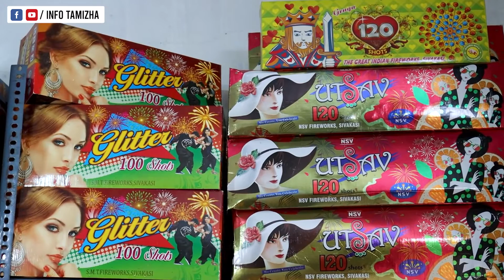SIVAKASI PATTASU !! 50% தள்ளுபடி விலையில் வீடு தேடி வரும் சிவகாசி பட்டாசுகள்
Wholesale Sivakasi Crackers | Wholesale 🧨 BIGGEST Fancy Sivakasi Pattasu🎆🎇Diwali Shopping & Celebration